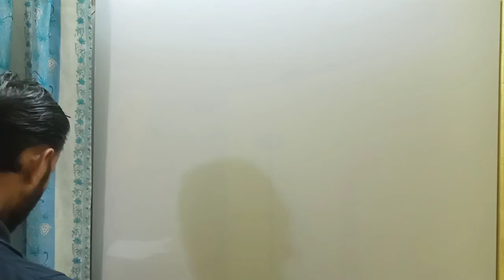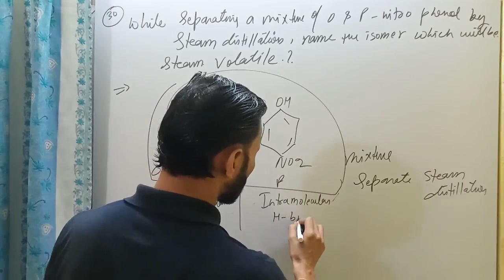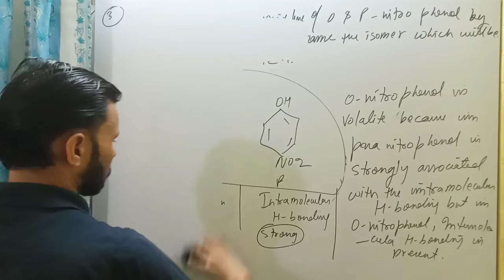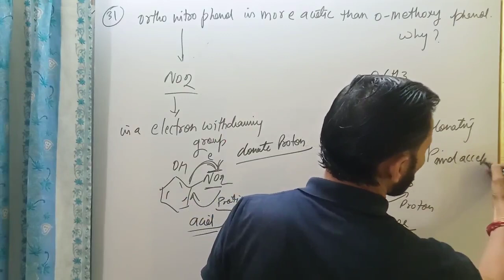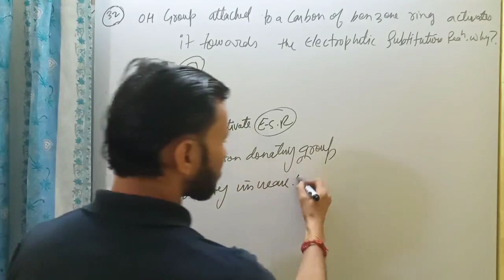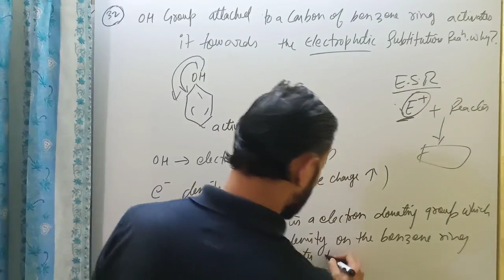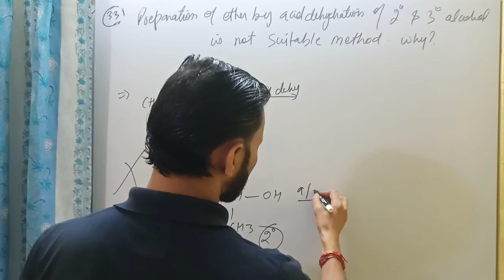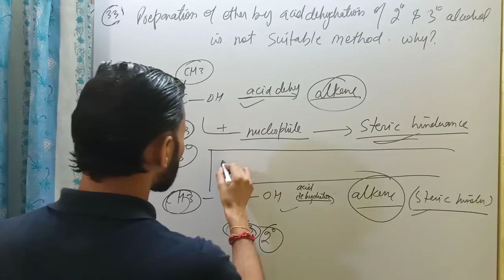Topic for board exam| Isse bahar kuch nhi || ambitionclasses2019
Welcome to Ambition classes 2019, we are here to help you via channel.

Our Moto is " From Basic to Advance".

We are working on this concept with our channel. Without your support, it will not happen. We promise that we will always stand with you to sort out the problems regarding our subjects.

We are trying to give more and more electronic platform to you. We have "Telegram", " WhatsApp Group" , YouTube channel, email, and many more.
We provide different board level sample papers, worksheets, revision unsolved papers, etc.
 We want your support to complete our goals to make you an AMBITIOUS students.

If you have any doubt then you can send the question in comment, we are always ready to give the answers of your question.

We will glad to help you.